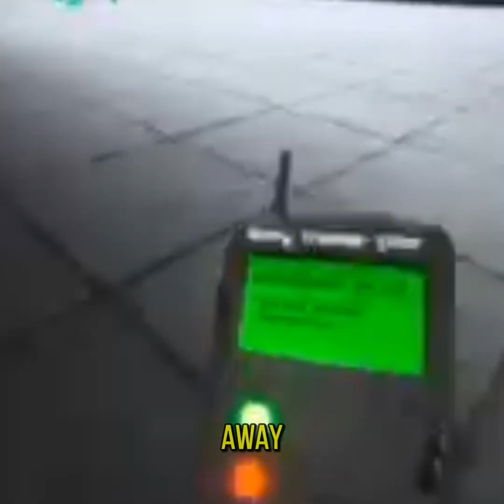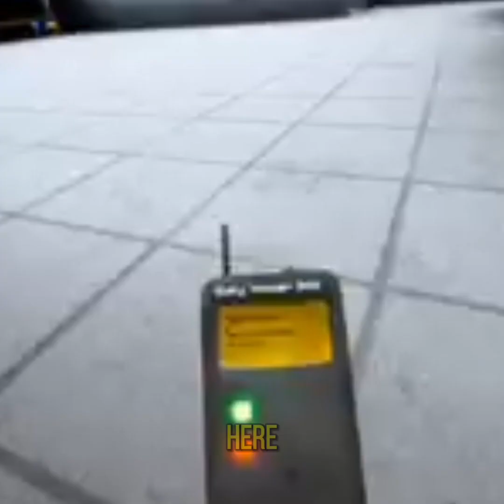I played scary baboon and it is ACTUALLY scary‼️